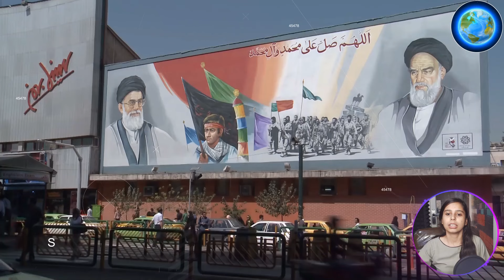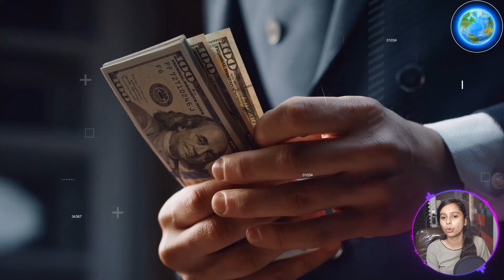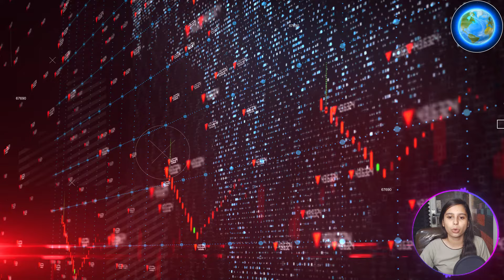ईरान मतलब टाइगर अभी जिंदा है | Iran, The Most Powerful Muslim Country | Mohammad Faizan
In this video, we delve into the immense power of Iran, a nation that stands as a significant force among Muslim countries. Ranked as the 21st largest military power in the world, Iran continues to challenge global superpowers despite facing numerous sanctions.

One of Iran's greatest strengths lies in its geographical advantages, rich in oil and minerals. A staggering 40 percent of the world's oil flows to Europe and other regions through this vital area. The supreme leader of Iran, Ayatollah Ali Khamenei, plays a crucial role in guiding the nation. In this video, we will explore the untold history of Ayatollah Ali Khamenei and his predecessor, Ruhollah Khomeini, who was pivotal in establishing the Islamic Republic of Iran.

For those interested in learning more about Iranian technology and the country's power, be sure to watch this video until the very end.

इस वीडियो में ईरान के बारे में बात की गई है। ईरान आज 57 मुस्लिम देशों में सबसे ताकतवर देश माना जाता है। पूरी दुनिया में 57- से अधिक मुस्लिम देश है लेकिन अमेरिका के सामने जो दबदबा ईरान का है वो किसी और का नहीं।

अगर मिडिल ईस्ट में देखा जाए तो ईरान ही अकेला देश है जिसने इ'ज़राइल के विजय रथ को रोक रखा है क्योंकि लेबनान से लेकर इराक़ ईरान और आस पास के देशों में उसके लोग ही इज़राइल के ख़िलाफ़ लड़ रहे हैं। ईरान सुन्नी संगठनों की भी मदद कर रहा है। अगर आप ईरान की शक्ति और उसकी ताक़त के बारे में जानना चाहते हैं तो इस वीडियो को अंत तक ज़रूर देखें ईरान कितना पावरफुल है कि इस वीडियो को देखकर आपको पता लग जाएगा।

اس ویڈیو میں ہم ایران کی طاقتور حیثیت پر بات کریں گے، جو کہ مسلم ممالک میں ایک اہم قوت کے طور پر جانا جاتا ہے۔ ایران دنیا کی 21 ویں بڑی فوجی طاقت ہے اور وہ عالمی سپر پاورز کے ساتھ مقابلہ کر رہا ہے، حالانکہ اسے کئی پابندیوں کا سامنا ہے۔

ایران کی سب سے بڑی طاقت اس کا جغرافیائی مقام ہے، جو کہ تیل اور معدنیات سے بھرپور ہے۔ دنیا کا 40 فیصد تیل اس علاقے کے ذریعے یورپ اور دیگر ممالک تک پہنچتا ہے۔ ایران کے سپریم لیڈر، آیت اللہ علی خامنئی، ملک کی رہنمائی میں اہم کردار ادا کرتے ہیں۔ اس ویڈیو میں ہم آیت اللہ علی خامنئی اور ان کے پیشرو، روح اللہ خمینی کی کچھ نامعلوم تاریخ پر بات کریں گے، جو اسلامی جمہوریہ ایران کے قیام میں اہم تھے۔

اگر آپ ایران کی ٹیکنالوجی اور طاقت کے بارے میں مزید جاننا چاہتے ہیں تو اس ویڈیو کو آخر تک ضرور دیکھیں۔